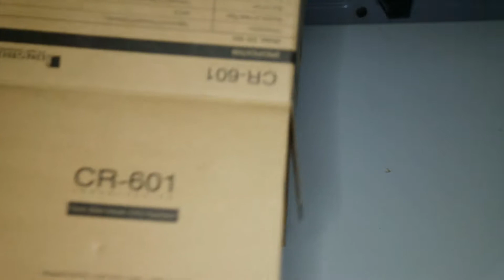RGB VENTILADOR PARA EL CPU(Jonsbo CR-601 RGB)